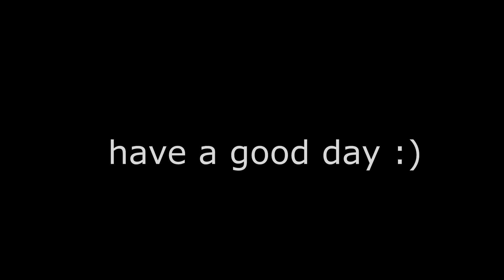Demonfall Prestige In A Nutshell 3.5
I'll Do Prestige In A Nutshell 4
When Demonfall Update 4.0 Is Release :)